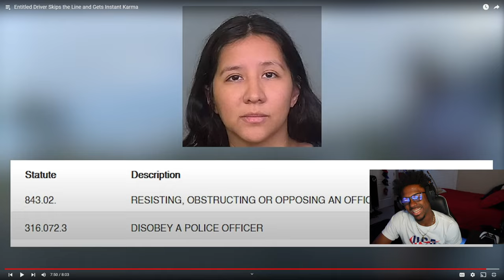Entitled Driver Skips the Line and Gets Instant Karma *Reaction*